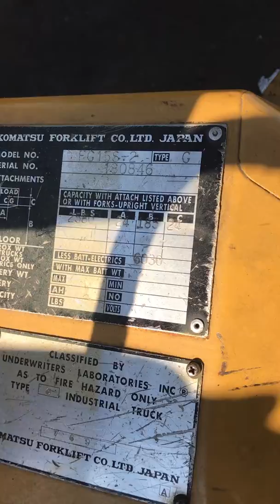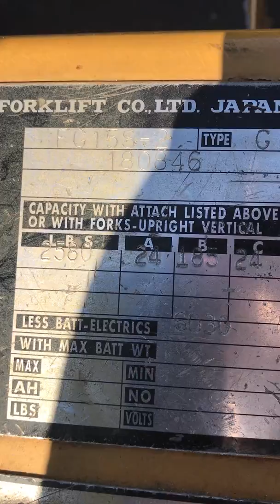Komatsu FG15S-2 Type G Forklift